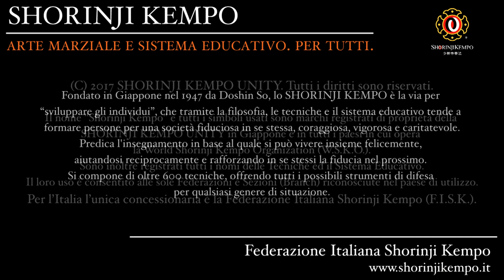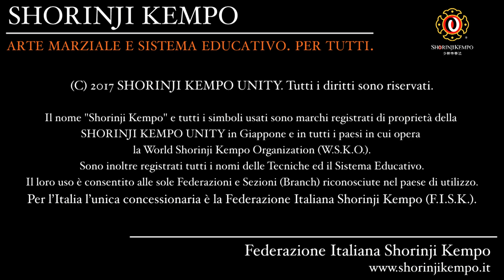SHORINJI KEMPO ITALIA/少林寺拳法 "Messina Nord Branch"- Messina In Centro 2019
Shorinji Kempo Messina Nord Branch  Esibizione "Messina In Centro - Carnevale 2019"  Piazza Cairoli (Me)  10 Marzo 2019